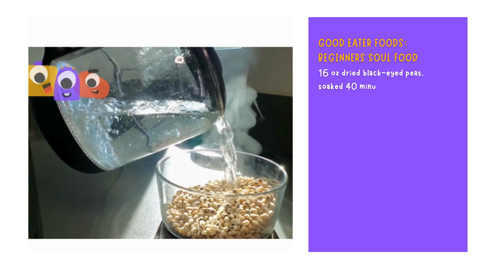SOUTHERN FOOD VIBES ONLY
16 oz dried black-eyed peas, soaked 40 minutes
16 oz collard greens, soaked 20 minutes
3 cups of water
¼ coconut oil
2 cups yams
1 tablespoon apple cider vinegar
1 tablespoon lemon juice
1 tablespoon liquid aminos
Cook for 20 minutes Instant Pot / 40 minutes stovetop

Black-eyed pea benefits include improving digestion, preventing anemia, lowering blood pressure, increasing folate intake. One of the biggest benefits of black-eyed peas is that they contain significant amounts of both protein and fiber. Collard greens are an excellent source of vitamin A, vitamin C, and calcium, a rich source of vitamin K, and a good source of iron, vitamin B-6, and magnesium. They also contain thiamin, niacin, pantothenic acid, and choline. Yams are a great source of fiber, potassium, manganese, copper, and antioxidants. Apple cider vinegar lowers blood pressure, could help with high blood pressure and ease acid reflux. Coconut oil is full of fatty acids that your body needs and may help improve cognitive function, metabolism, and hair and skin health.  Lemons aid in digestion, the acid helps break down food and helps you stay hydrated.  Lemon juice provides an excellent source of vitamin C, which is one of the most important nutrients to maintain overall health. The most notable benefit is the absence of gluten in Bragg's Liquid Aminos. It's a go-to for people with Celiac disease and gluten/wheat sensitivities.